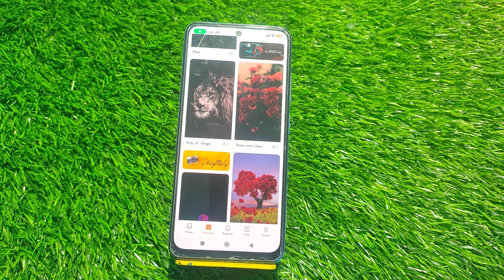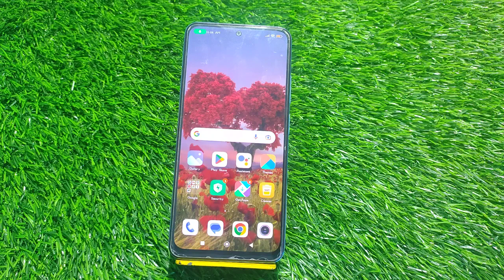Wallpaper Change In Xiaomi 13 Lite, How To Change Wallpaper In Xiaomi 13 Lite, Wallpaper Setting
Wallpaper Change In Xiaomi 13 Lite, How To Change Wallpaper In Xiaomi 13 Lite, Wallpaper Setting In Xiaomi 13 Lite,

Change_Wallpaper Xiaomi 13 Lite,